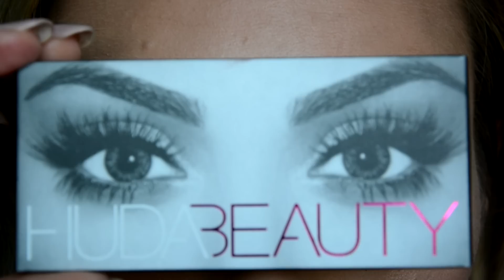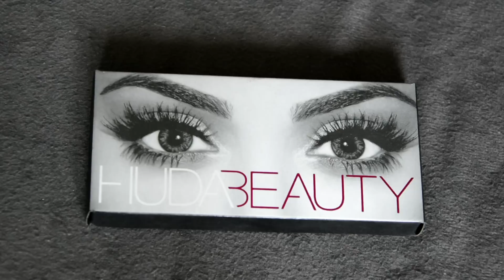MAKEUP INSPIRED BY HUDA BEAUTY LASHES AND LIPSTICK EMILIA JUREK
emiliajurek

EYELINER KAT VON D, TATTO LINER